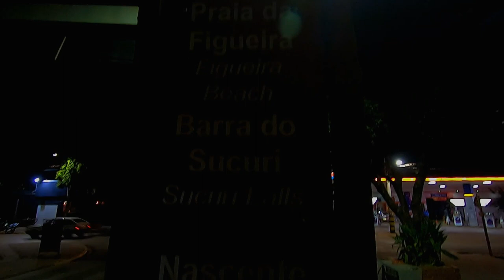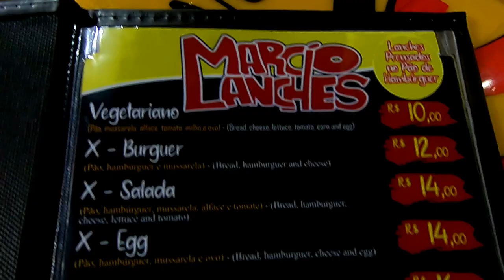Conheça cidade de Bonito MS| Viagem na pandemia e onde Comer barato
Conheça Cidade de Bonito MS Viagem na pandemia e onde Comer barato cheguei na cidade de Bonito por Campo Grande de Ônibus e vou mostrar a você a cidade na pandemia e onde comer barato um lanche e um açaí barato andei um pouco pela cidade a noite também...
.você pode pegar um ônibus na barra funda a Campo Grande e outro ônibus de Campo Grande ate bonito (auto viação cruzeiro do sul)
ou voo direto vira copos Campinas